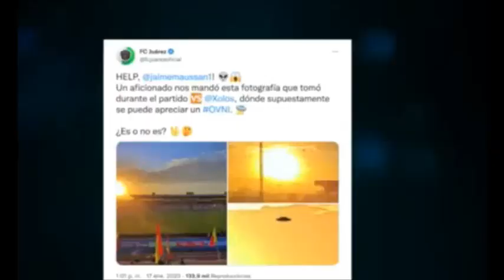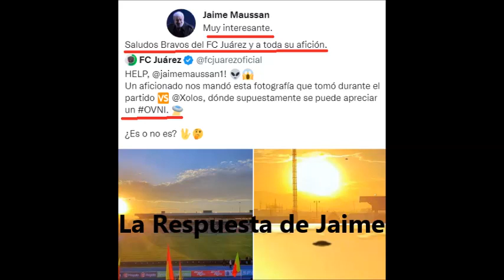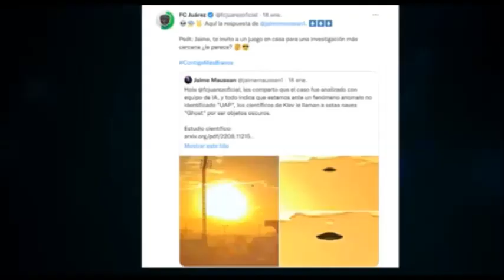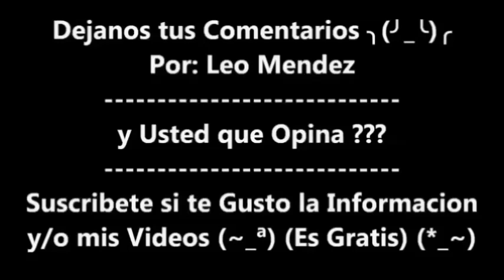OVNIS en el Estadio de Futbol entre Bravos de Juarez vs Xolos de Tijuana Clasico Fronterizo Liga MX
OVNI en el EstadioOlimpicoBenitoJuarez de Futbol Soccer entre bravosdejuárez vs xolosdetijuana en el Clasico Fronterizo Sabado 14 de enero Jornada 2 Apertura 2023 (Local 3-0) de Primera Division

Trabajo Realizado por mis compañeros, amigos, investigadores y periodistas, Material sacado de entrevistas y del programa Maussan TV y 3er milenio 360 y sus derivados

Aca los Enlaces a tdos sus Canales